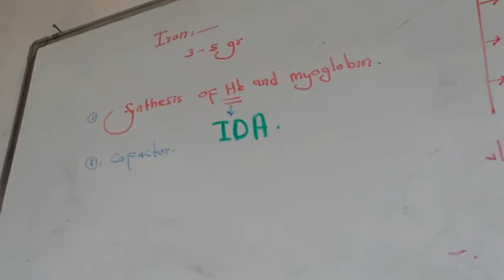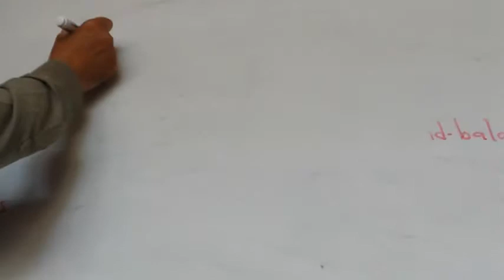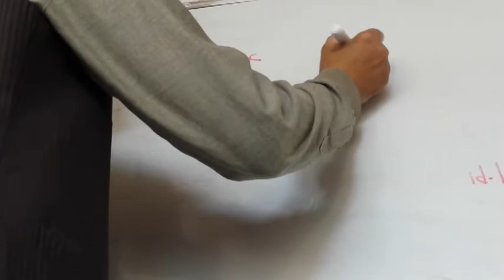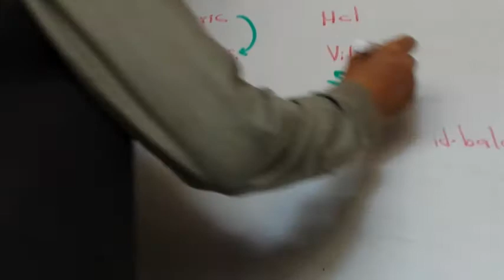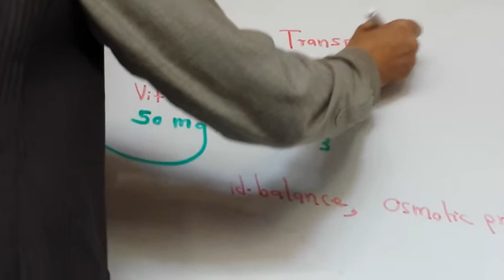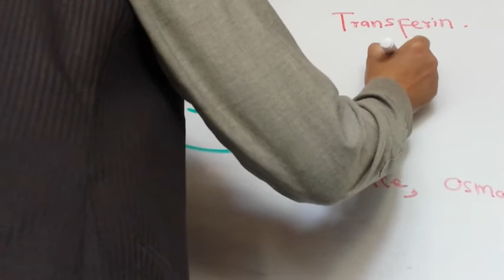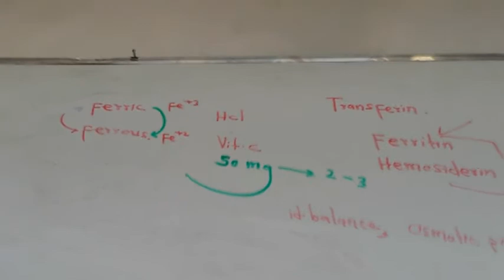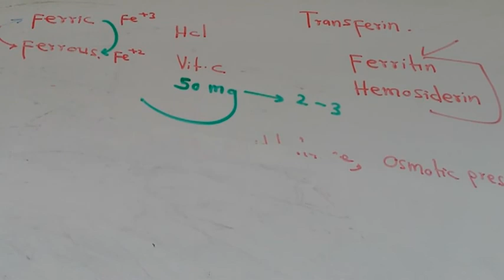2nd Year 1st Semester BC Bio Chemistry Lecture 12 By Dr Whidullah Noori